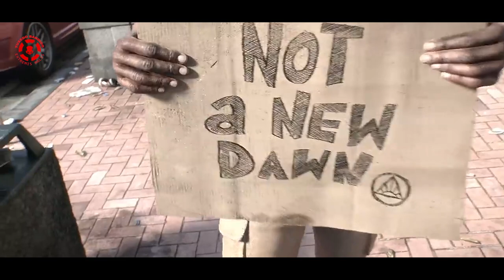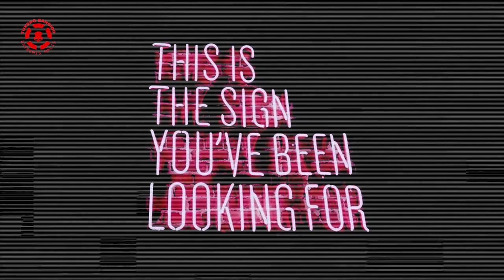DIVISION 2 BUILDS - LEGENDARY BUILD to Kill Hunters & Rogues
This is the Division 2 build for legendary hunters, rogues and NPCs with up to 4.2 million crits.
Episode 8 of Tux's signature Netflix Style Build Mini Series.

Voiceover by Jenna Caine

Tuxedo Bandido combines theatrical character POV with technical
 educational game content. Using in-game footage, each episode is introduced with an integrated cinematic
storyline and is combined with detailed, and highly technical weapon
 loadouts and builds for The Division 2 community to level-up their gameplay experience.

** DYNAMIC STORYLINE DRIVEN BY COMMUNITY FEEDBACK **
In Tom Clancy’s The Division 2, the fate of the free world is on the line. Based in a post-pandemic Washington DC, the Mini
 Series launched with The Division 2 x Resident Evil Crossover event, when the “Nemesis Hunter” hacks The Division’s
 base of operations and introduces a toxin that reanimates the dead. Resident Evil heroes Leon and Valentine are brought
 in to seek and destroy the Nemesis and his toxin. The deeper into the city they go, the farther down the rabbit hole the
 story goes. Driven by community feedback, new characters (heroes and villains) and side-stories are introduced as the
saga builds over several seasons.

Tom Clancy's The Division 2 Developer Massive Entertainment Publisher Ubisoft Director Mathias Karlson Tom Clancy's Engine Snowdrop Platform

Genre: Action role-playing, survival, third person shooter mode multiplayer